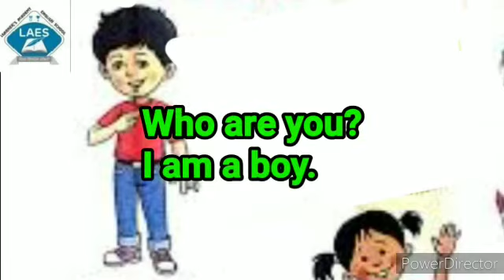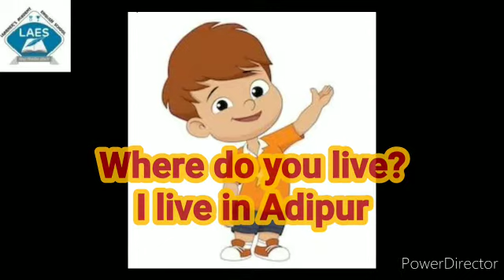Pre Primary UKG GK And Conversation Topic Myself